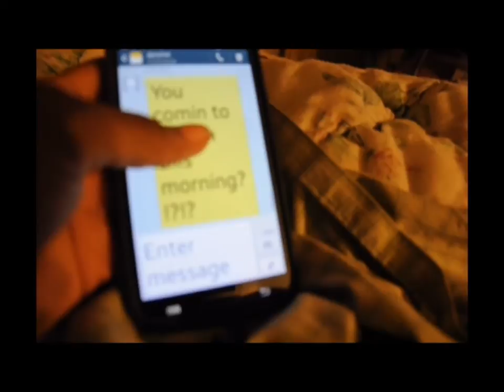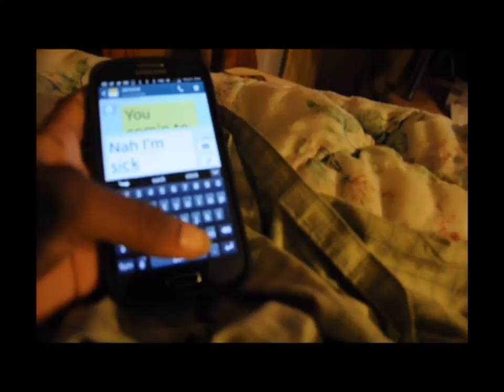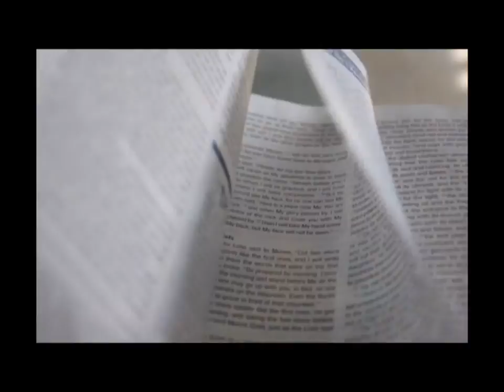Uncommon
Based on true testimonies

Music/1st song By: Darrin Bailey
Writer,videographer,editor,producer: Olivia Foreman
Starring:
Aija Gill as: Aryana
Christopher Amani White as: Leon
James Hairston as: Darnell
Damian Logan as: Markus
Natalie Berry as: Tylan
Marquette Venson as: Alex
Jermaine Jones as: Trent
Lynetta Cooley as: Jenae
Edwin Simmons as: Jordan
Damon Hughes as: Antawn
Brandon Moore as: Jerome
Chelsie Guy & Michelle Colloway as: college friends
Be Blessed!